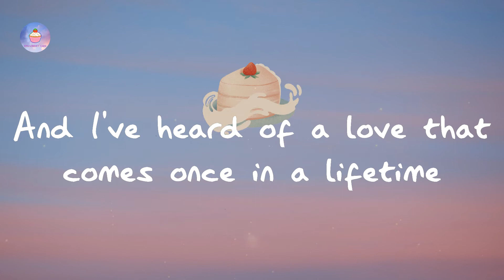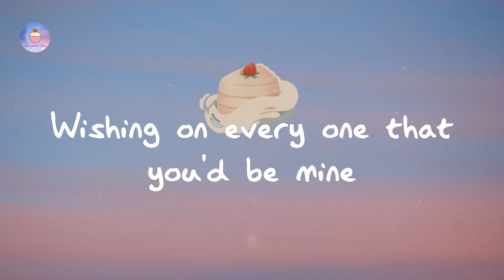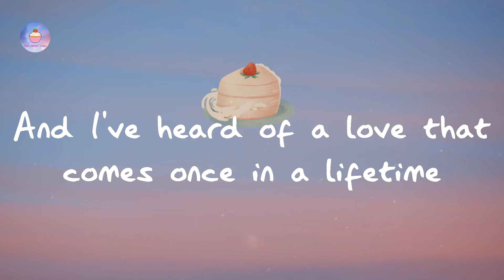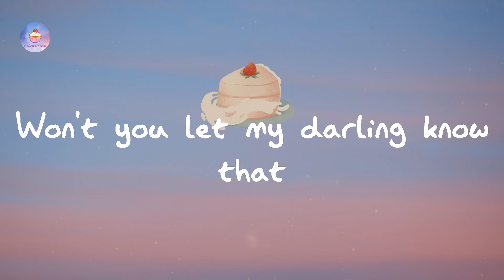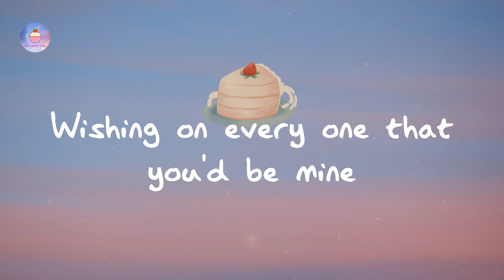Ruth B. - Dandelions - slowed + reverb (lyric video)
RuthB. Dandelions-slowed+reverb

Lyrics Dandelions - slowed + reverb:

Mine
Smile
Mine
Smile
Mine
Smile
Mine